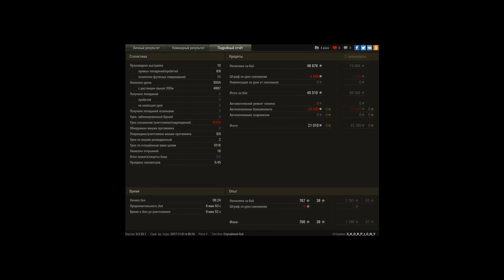Conqueror Gun Carriage, Карелия, Стандартный бой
Игрок: S_K_O_R_P_I_O_N_Y